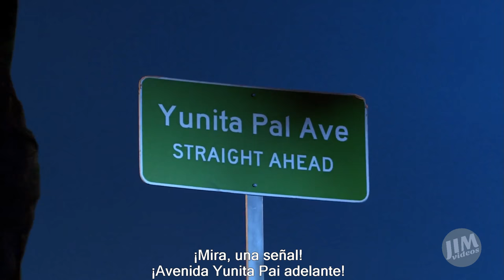Shrek The Musical "Travel Song" Full HD (Spanish subtitles)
Brian d'Arcy James and Daniel Breaker performed  Travel Song, (Broadway version)